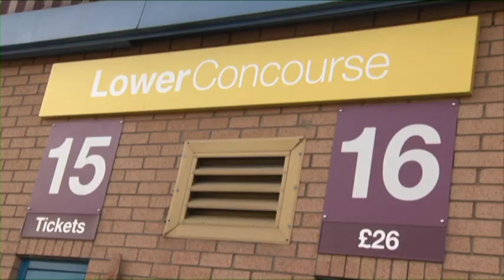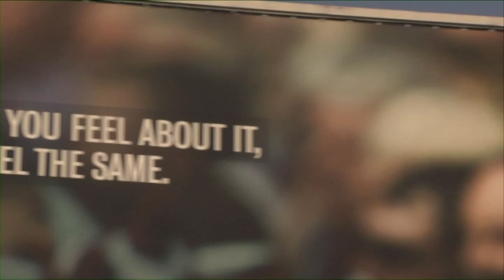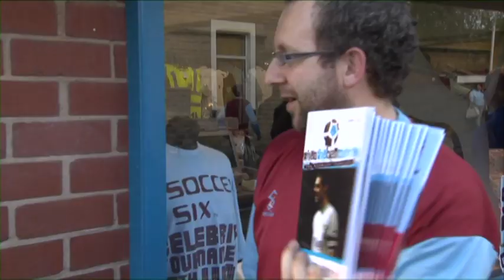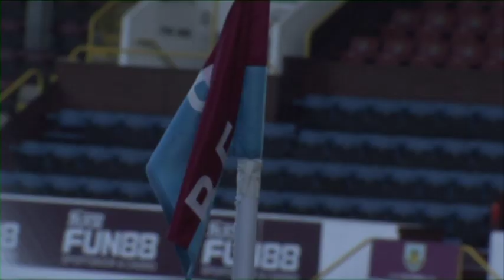More than a Football Club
My university project on Burnley Football Club and what it means to its fans.